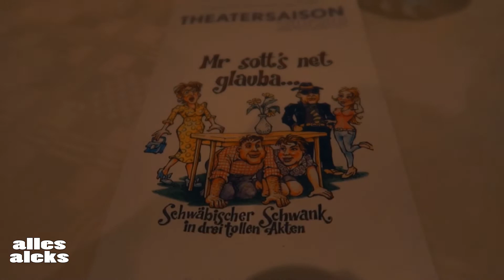Der SCHWABE ist zurück.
Im heutigen Vlog war ich mit Chiara bei einer Theateraufführung. Schwäbischer Schwank in drei tollen Akten.

Der SCHWABE ist zurück. | Vlog #829
Meine sozialen Netzwerke:
►Mein Equipment
   Hardware: